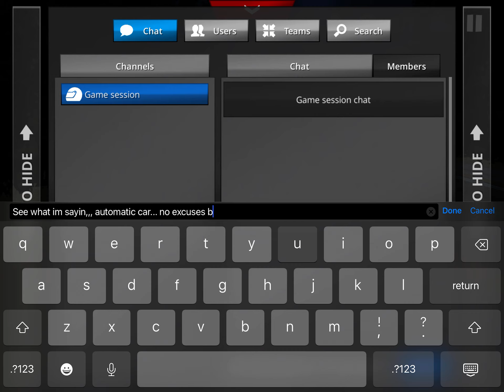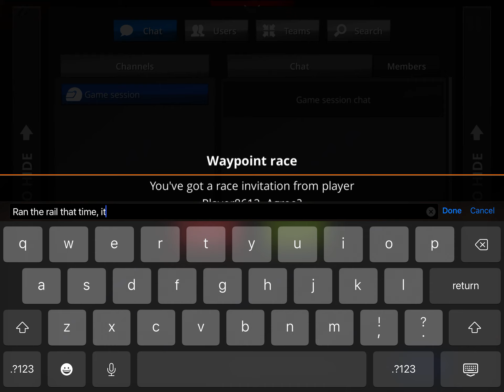No Limit 2.0 - Till I'm blue in the face, "it's always the weight" continued from last video.*Read⬇️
Sometimes you gotta ride the rail, lol.. I didn't steer at all and ran a 5.73 here the final pass...

As I say in all my tune videos "if this tune gives you issues, simply adjust the weight 1 spot at a time forward or backward until you reach your best results" this is why! It ran 5.73 in the last video at 34-8,,, Now at 35-8 lol... Strange how I could predict my next ETs in this video, I'm either psychic or I'm just used to their pattern of messing with my TUNE and times. I'll let you decide!!